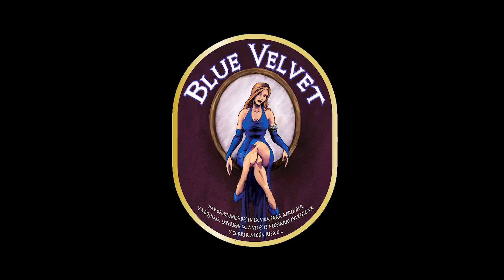#4 Blue Velvet, el anhelo esperado. Videoarte #4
Un tesoro, un concepto, una playa y la libertad. La energía de luchar por el arte y la belleza, en busca del perfume que calme nuestra sed. (Blue Velvet)

Idea original, grabación y montaje: Aitor Marín Correcher
Breve poema: Manuel Martínez Barneto